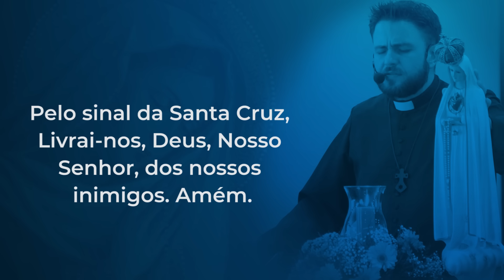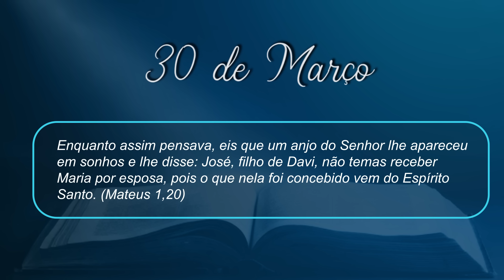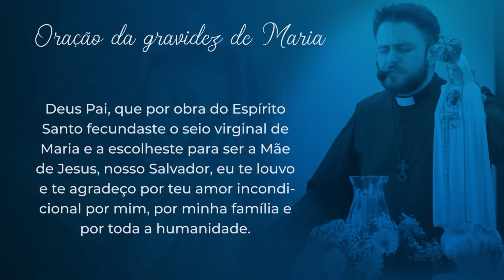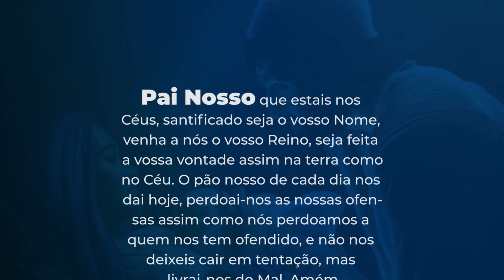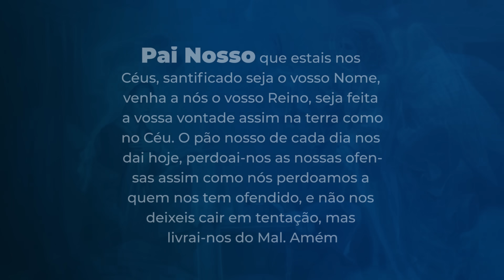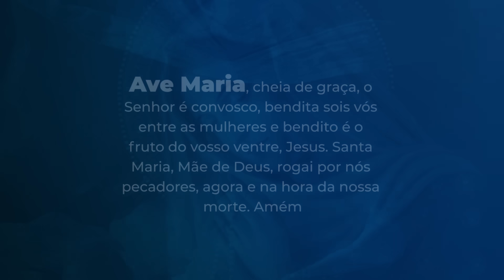9 meses com Maria - 30 de março | Padre Mario Augusto Sartori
Do dia 25 de março a 25 de dezembro somos convidados a entrar no mistério da Gestação de Maria, rezando diariamente durante 9 meses.

30 de março
Enquanto assim pensava, eis que um anjo do Senhor lhe apareceu em sonhos e lhe disse: José, filho de Davi, não temas receber Maria por esposa, pois o que nela foi concebido vem do Espírito Santo. (Mateus 1,20)

O sol ainda não havia raiado quando me acordaram dizendo que José queria falar comigo. Antes que eu dissesse qualquer coisa, ele me abraçou chorando e pediu perdão. Falou-me que acreditava em tudo, pois um anjo também da parte de Deus o visitou em sonho, pedindo para ele ser o guardião do Menino Santo e que não temesse sobre sua missão. José, então, lembrou-se da profecia de Isaías: Eis que uma Virgem conceberá e dará à luz um filho, que se chamará Emanuel (Isaías 7,14). Ele me falou que logo ao despertar correu cheio de alegria e emoção para me encontrar.

O tempo de Deus não é como o nosso. Confiar e esperar é a chave da nossa fé. Deus jamais nos abandonará.